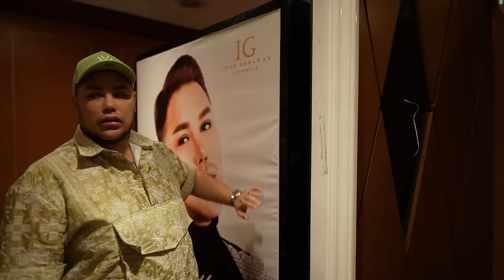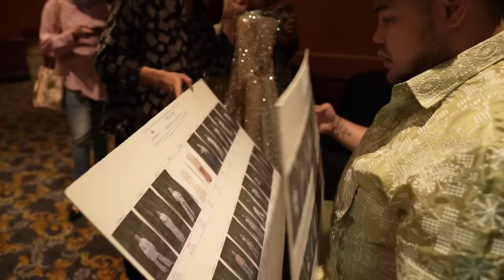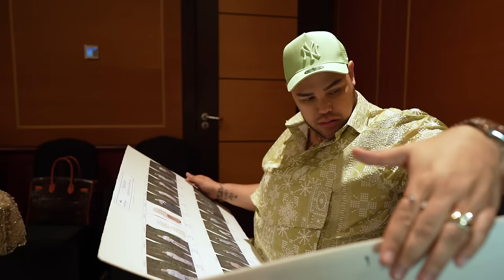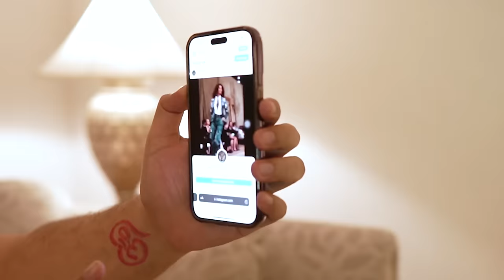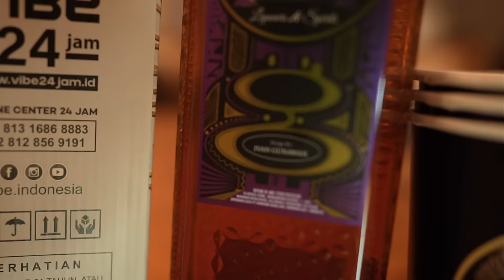Throwback Fashion dan model jaman dulu dibalik persiapan Fashion Show Mandja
Persiapan menuju Fashion show mandja dan mengenang kembali fashion dan modeling jaman dahulu